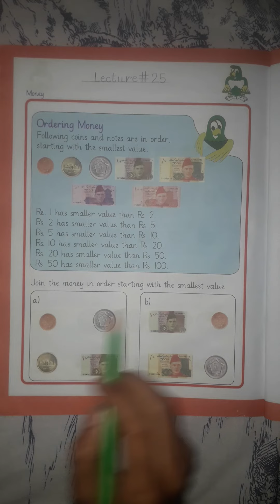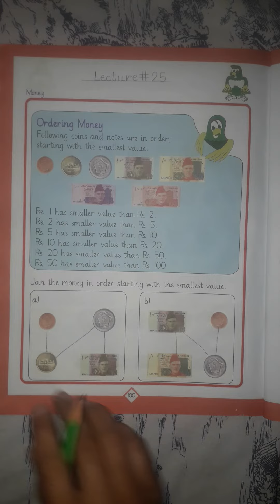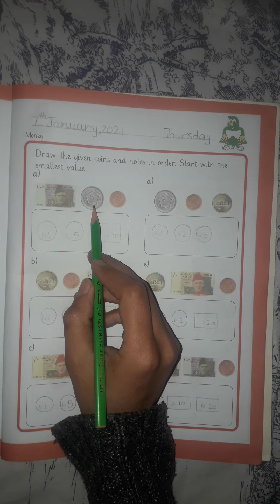Class KG Maths Lecture#25